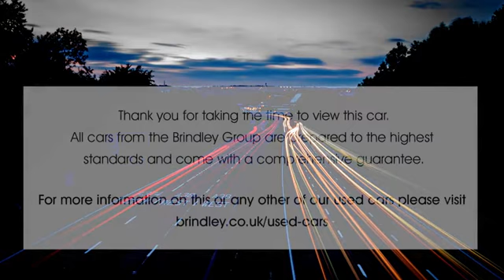DX69NLZ for sale with Brindley Honda Wolverhampton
For sale DX69NLZ from Brindley Honda Wolverhampton. Don't miss out on your next used car come down and test drive it today!